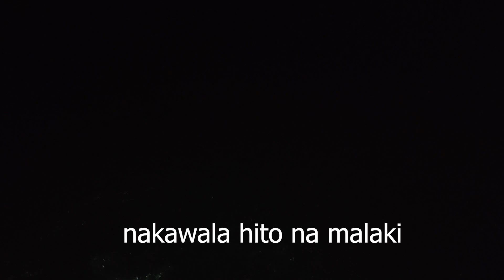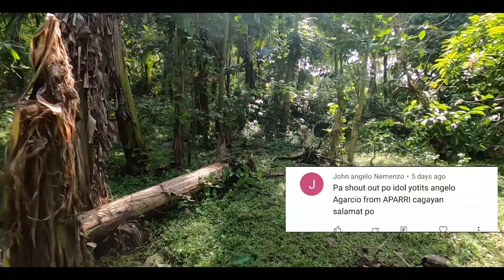GOLDEN TILAPIA FISH UNLOCK SA ILOG [PAMAMANA NG ISDA SA GABI] MANCING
SA VIDEO NA TOH FIRST TIME KO MAKAPANA NG GOLD NA TILAPIA DIKO SURE KUNG TILAPIA BA TALGA ITO OR BAGONG TYPE NG SPECIES NA ISDA SA LUGAR NAMIN.